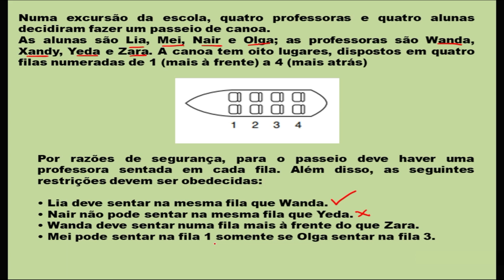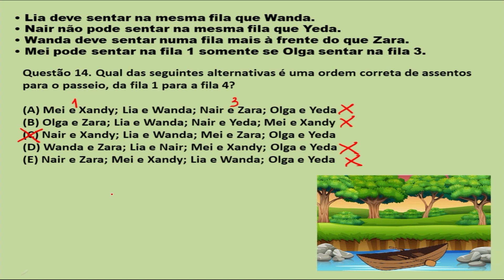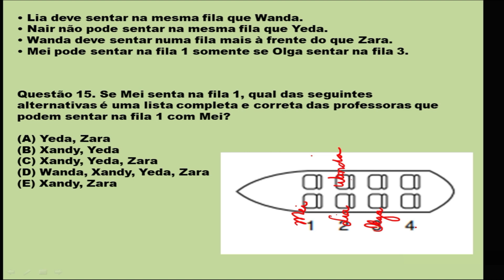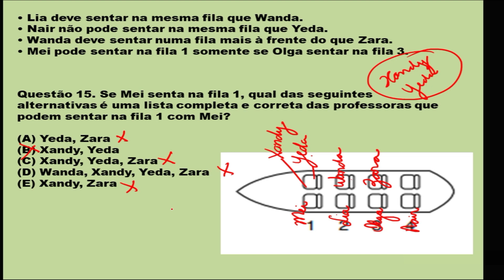Passeio de Canoa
OBI 2022
Modalidade Iniciação
Nível Júnior

Numa excursão da escola, quatro professoras e quatro alunas decidiram fazer um passeio de canoa.
As alunas são Lia, Mei, Nair e Olga; as professoras são Wanda, Xandy, Yeda e Zara. A canoa tem oito lugares, dispostos em quatro filas numeradas de 1 (mais à frente) a 4 (mais atrás).
Por razões de segurança, para o passeio deve haver uma professora sentada em cada fila. Além disso, as seguintes restrições devem ser obedecidas:
• Lia deve sentar na mesma fila que Wanda.
• Nair não pode sentar na mesma fila que Yeda.
• Wanda deve sentar numa fila mais à frente do que Zara.
• Mei pode sentar na fila 1 somente se Olga sentar na fila 3.

Questão 14. Qual das seguintes alternativas é uma ordem correta de assentos para o passeio, da fila 1 para a fila 4?
(A) Mei e Xandy; Lia e Wanda; Nair e Zara; Olga e Yeda
(B) Olga e Zara; Lia e Wanda; Nair e Yeda; Mei e Xandy
(C) Nair e Xandy; Lia e Wanda; Mei e Zara; Olga e Yeda
(D) Wanda e Zara; Lia e Nair; Mei e Xandy; Olga e Yeda
(E) Nair e Zara; Mei e Xandy; Lia e Wanda; Olga e Yeda

Questão 15. Se Mei senta na fila 1, qual das seguintes alternativas é uma lista completa e correta das professoras que podem sentar na fila 1 com Mei?
(A) Yeda, Zara
(B) Xandy, Yeda
(D) Wanda, Xandy, Yeda, Zara
(E) Xandy, Zara